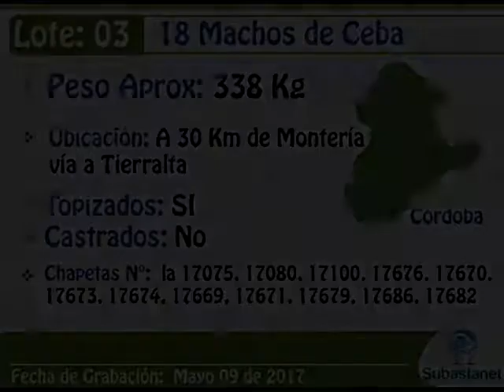LOTE 03 SUBASTANET 9 MAYO 24 DE 2017